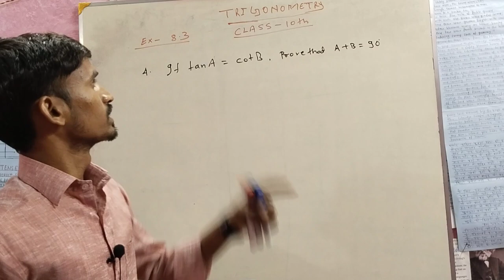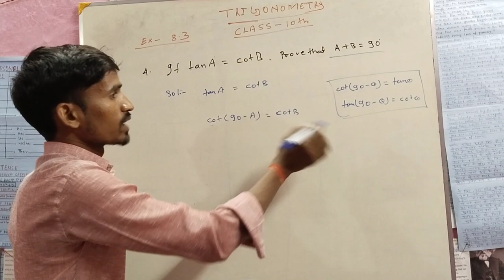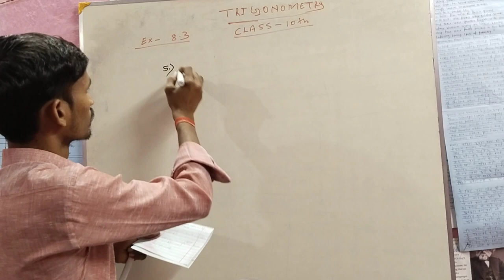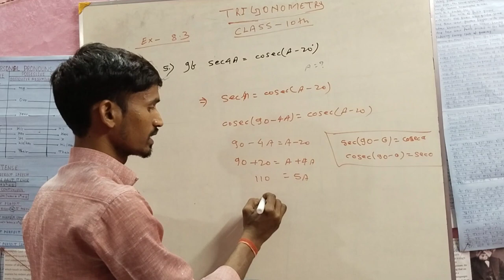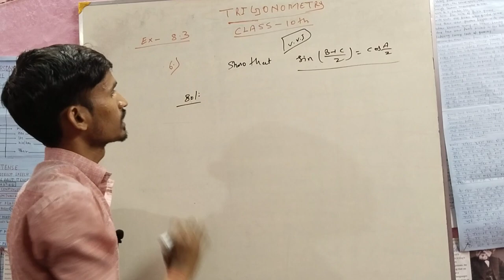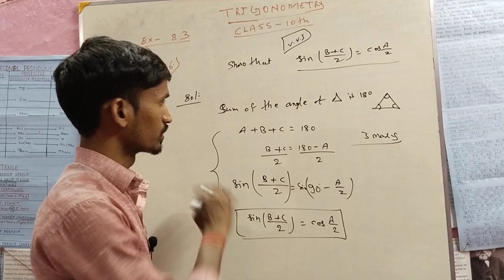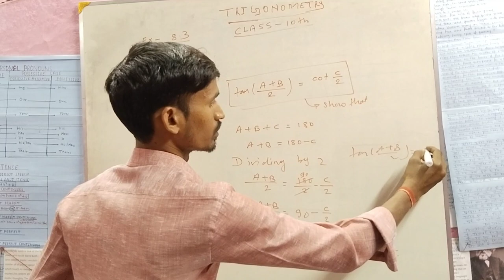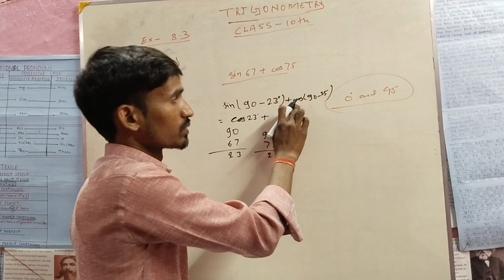how to prove trigonometry questions class 10 || trigonometry class 10 important questions